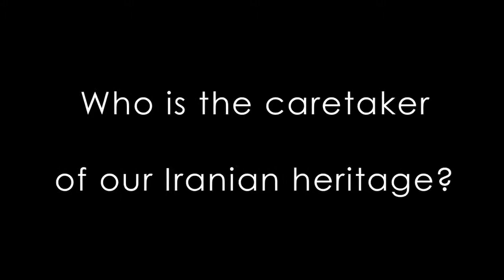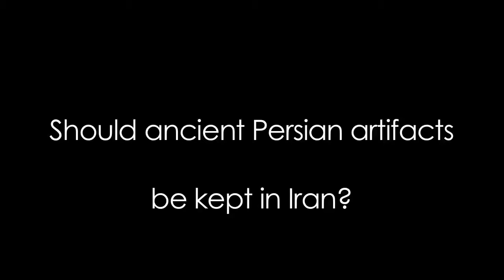Persian Heritage: Intro to Session at XVI NAZC 2012